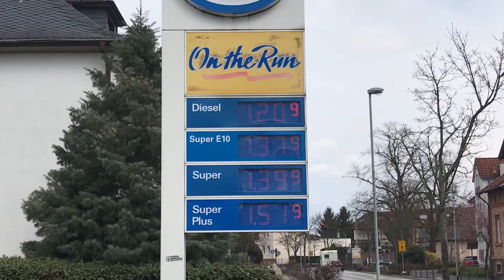Цены на Бензин Германия Апрель 2018 Франкфурт на Майне